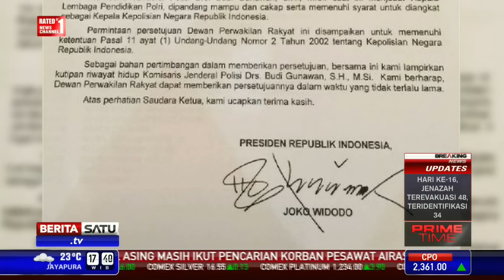Profil Calon Kapolri Komjen Pol Budi Gunawan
Calon Kapolri  Komisari Jenderal Polisi  Budi Gunawan merupakan lulusan terbaik Akademi Kepolisian angkatan 1983. Pria kelahiran Solo tersebut pernah menjadi ajudan mantan Presiden Megawati Soekarnoputri .

Facebook.com/BeritaSatuTV
Youtube.com/BeritaSatu